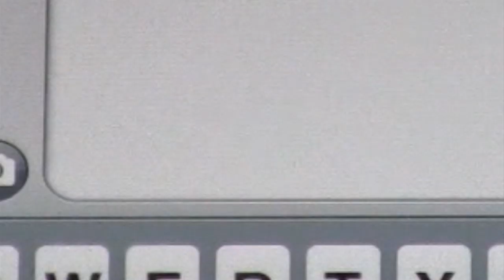Buff Trailer. A Flicktease production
Buff Trailer